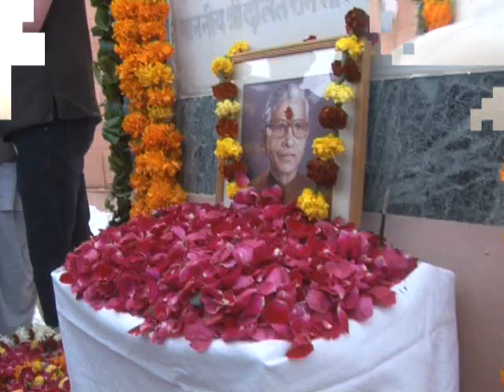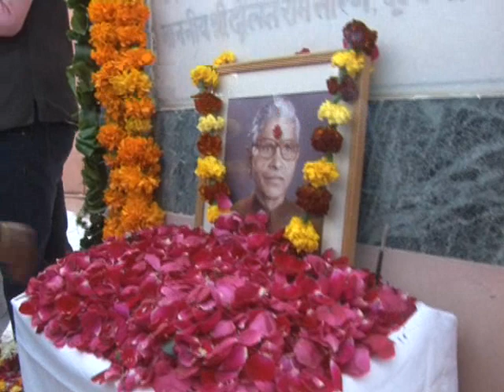वरिष्ठ कोंग्रेसी व पूर्व मंत्री स्वर्गीय भीमसेन चौधरी का जन्मदिन पुष्पांजलि दे कर मनाया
राजस्थान सरकार के पूर्व मंत्री एवं किसान नेता भीमसेन चौधरी की जयंती बीकानेर के चौधरी भीमसेन सर्किल पर स्थित उनकी प्रतिमा स्थल पर मनाई गई इस कार्यक्रम में उनके पुत्र कांग्रेस के वरिष्ठ नेता व पूर्व गृह राज्य मंत्री वीरेंद्र बेनीवाल सहित अनेको कांग्रेसी नेता वहां मौजूद रहे प्रतिमा स्थल पर जहां सभी कांग्रेसियों के द्वारा पुष्पांजलि दी गई वहीं एक प्रार्थना सभा का भी आयोजन किया गया पूर्व गृह राज्य मंत्री वीरेंद्र बेनीवाल ने बताया कि भीमसेन जी ने हमेशा नवाचार में विश्वास किया है उन्होंने राजस्थान में नदियों से नदियां जोड़ने का काम करके दिखाएं वही बरसिंगसर लिग्नाइट देसी योजना जो आज काफी काम दे रही है राजस्थान सरकार को रेवेन्यू बनाने में वह भी चौधरी भीमसेन की ही योजना थी